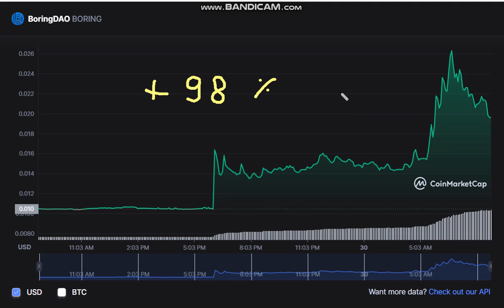🚀 + 98 % BoringDAO BORING - BoringDAO BORING NEWS - BoringDAO to USD Chart